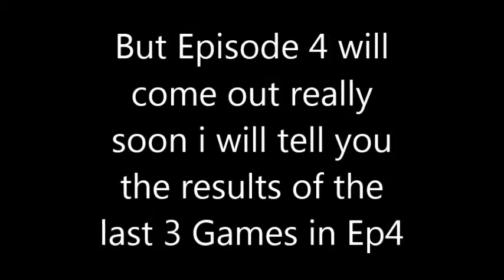Update Video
This is just an update for the ep 3 of the Watford Career Mode